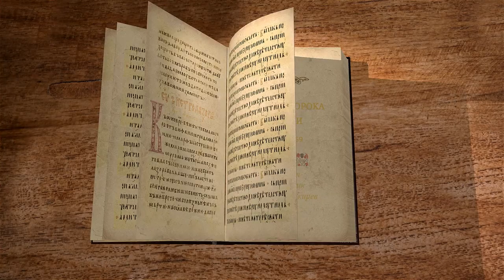Книга пророка Исайи. Глава 59 "Он возложил на Себя правду, как броню" Священник Антоний Лакирев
Команда Экзегет.

🔸   Обличение израильского общества
🔸   Отступничество иудеев
🔸   "Он возложил на Себя правду, как броню"
🔸   Присутствие правды Божией
🔸   Пророчество о пришествии Искупителя – Иисуса Христа
🔸   Господь заключает с людьми Свой новый завет